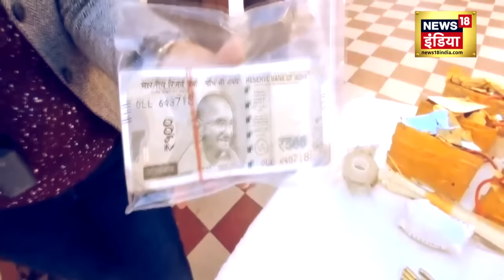Jammu Terror Attack | क़ब्ज़े में उड़ने वाला आतंकी, पाकिस्तान में हड़कंप | Breaking News । News18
Pakistan's terrorists are trying to infiltrate from land, sky, forests, rivers and streams. After the terrorist attacks in Poonch and Baramulla, now Pakistan has also sent drones inside Jammu. But the entire terrorist stock of Pakistan which creates terror has now come under the control of India
पाकिस्तान के आतंकवादी, जमीन से, आसमान से, जंगलों से नदी-नालों से घुसपैठ करने की फिराक में हैं । पुंछ और बारामूला में आतंकी हमले के बाद अब पाकिस्तान ने जम्मू के अंदर ड्रोन भी भेजा है । लेकिन आतंक पैदा करने वाला पाकिस्तान का सारा आतंकी जखीरा अब भारत के कब्जे में आ गया है !